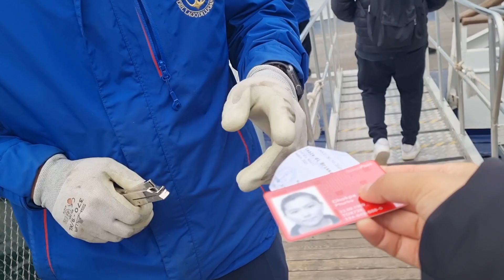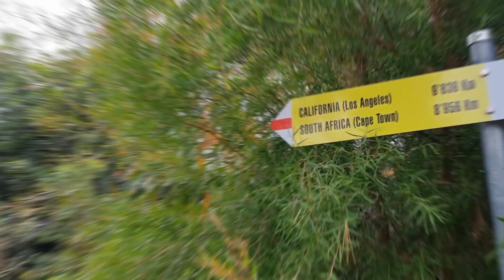Brissago Island in Ticino 🇨🇭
Brissago Islands are a group of two islands located in the Swiss part of Lake Maggiore close to Ronco sopra Ascona and Brissago. Both islands belong to the district of Locarno, in the canton of Ticino. San Pancrazio is the larger island and is well-known for it Botanical Garden. Ticino is an Italian-speaking region in southern Switzerland.